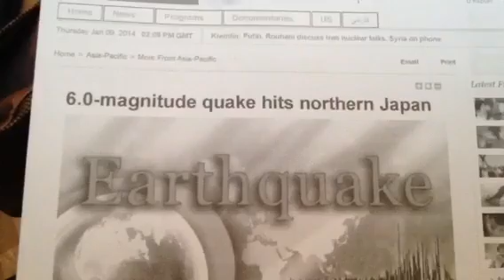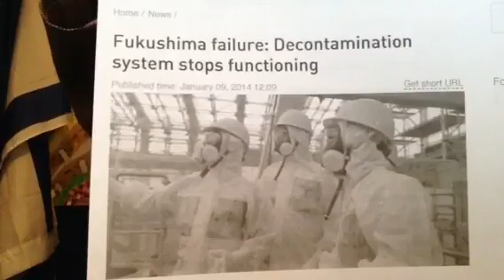BREAKING: Earthquake 5.0 Hits Crippled Fukushima Japan"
Massive CME from a Solar Flare X-1.2 Class hits earth and causes strong 5.0 quake in Japan at Fukushima Nuclear Power plant also also also BPEarthWatch You Tube Channel